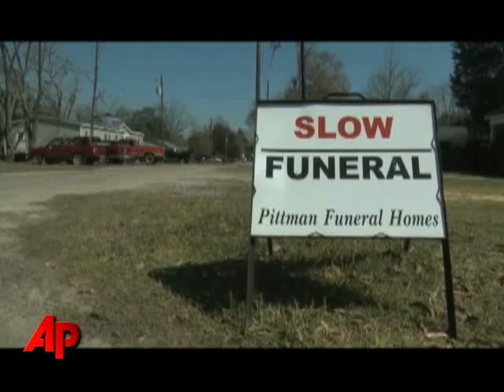Video Essay: I Just Begged for It Not to Be True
A family of member of someone killed during Tuesday's massacre in Alabama tells his story about losing his wife.  The AP's  Carolyn Kaster tells the story of a small town trying to put shattered pieces back together.  (March 13)